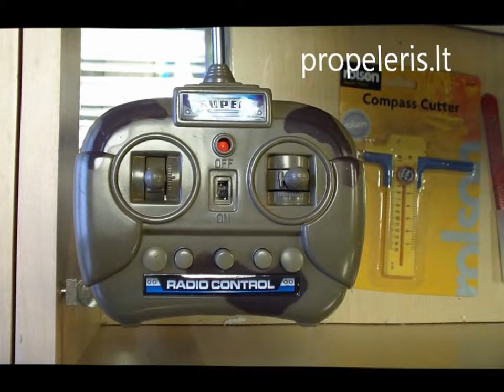Radijo bangomis (R/C) valdomas tankas 1/12 (83cm) Abrams (SHOOTER)